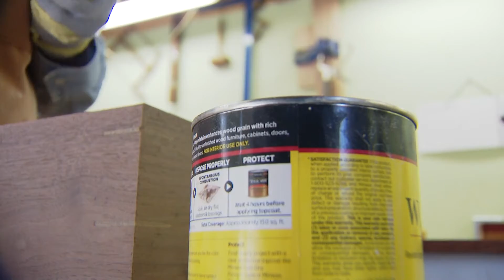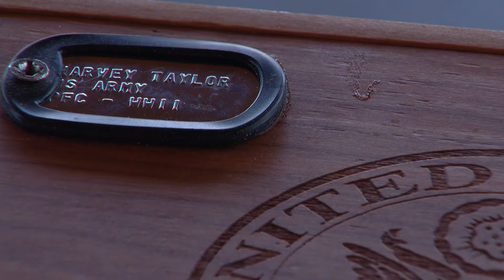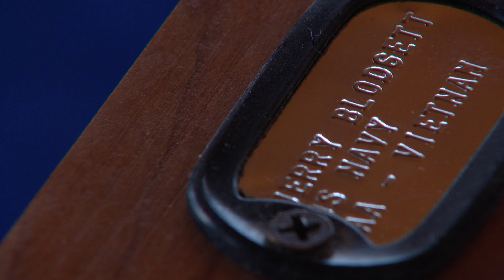Those Who Served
Q2, West Top, General News
1st Place, Austyn Knox KUSA, Denver Those who served